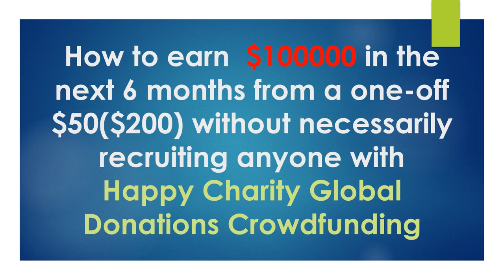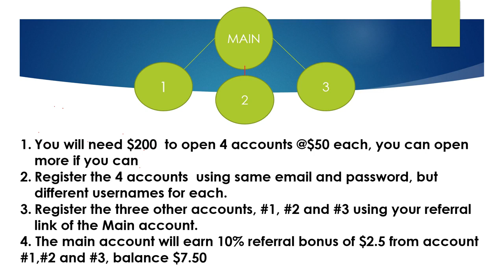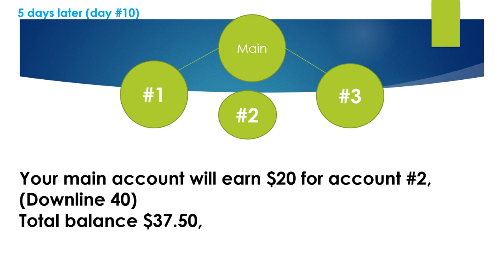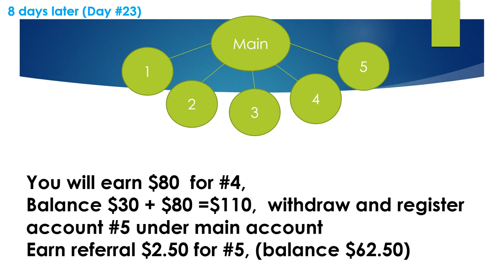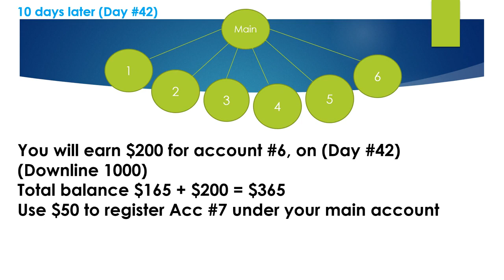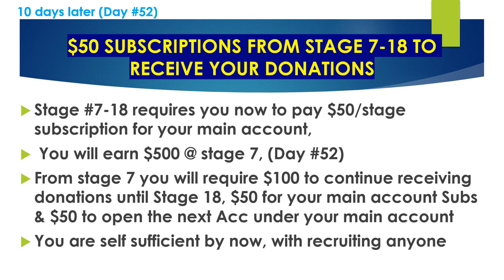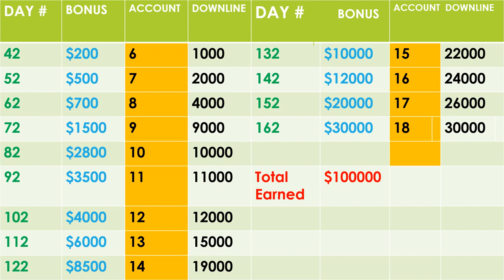HAPPY CHARITY GLOBAL $100,000 FOLLOW THIS!!!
Signup with this link and Receive $1500 in Marketing and Mind Set Training as a bonus...
A PDF to follow the plan and a site like this